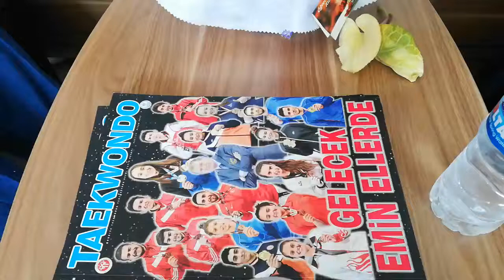Kütahya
Video van Bahar Oztas